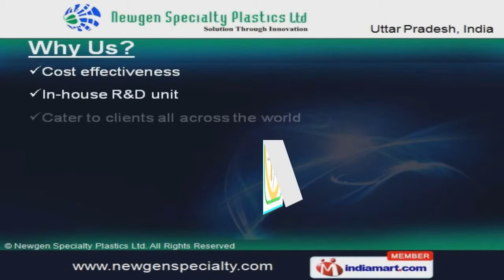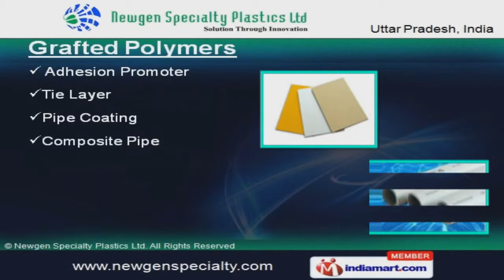Plastic Masterbatches by Newgen Specialty Plastics Ltd., Noida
Welcome to Newgen Specialty Plastics Limited. Manufacturer & Exporter of Specialty Polymer Additives and Compounds. The company was incepted in 2006. Stringent quality control tests and customized solutions for clients make us different from others. Cost effectiveness and In-house R&D unit help us to cater clients all across the world. Automobile, Furniture and Refrigeration are some of our application areas. Plastic Master Batches, Grafted Polymers and Special Plastic Products are some of our products. Our organization is highly involved in providing an impeccable range of Plastic Master Batches. We are instrumental in offering a high quality range of Special Plastic Compounds. We are specialized in offering Grafted Polymers. Along with that we offer Special Plastic Products that are one of the best in the market.